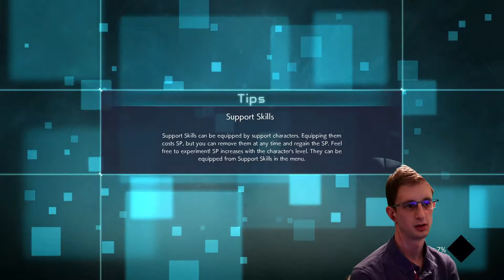Jump Forces Rank Challenges: WORKING??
So we're going into the online world of Jump Forces.

we're adding challenges with the matches in order add a challenge and to make the fights harder?

1. use a team of your own choosing
2. use a random team
3. use only females
4. use only villains
5. use only hero's
6. no special moves allowed
7. use the controller up side down
8. say the moves
9. trash talk for the whole match.